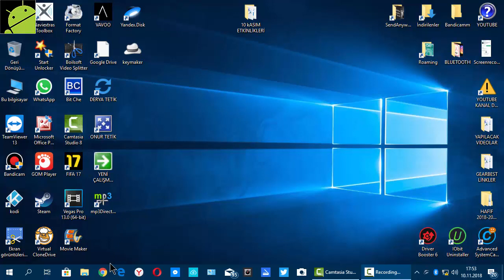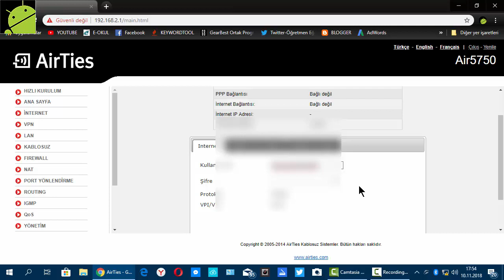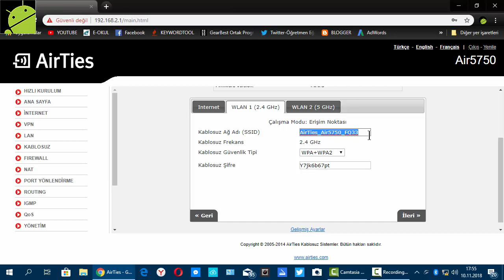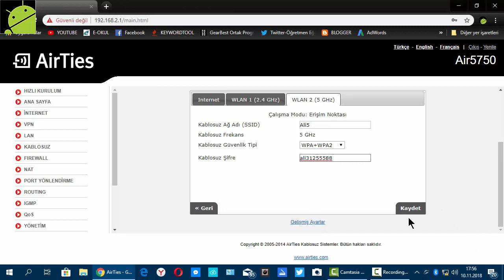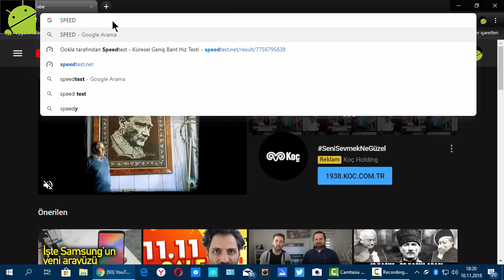AirTies Air 5750 Dual Band Modem Router Kurulumu Sesli Anlatım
Turknet Davet Kodu:
HQO16JD62UMV
WEB SİTEMİZ: